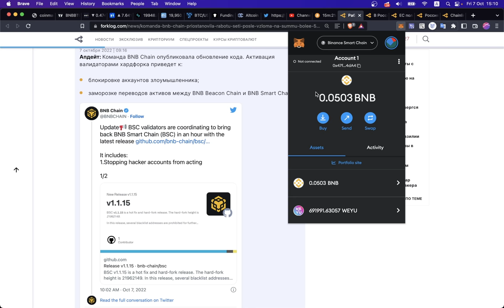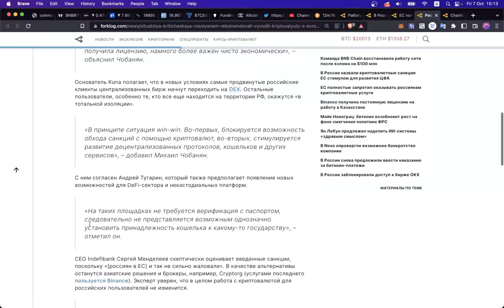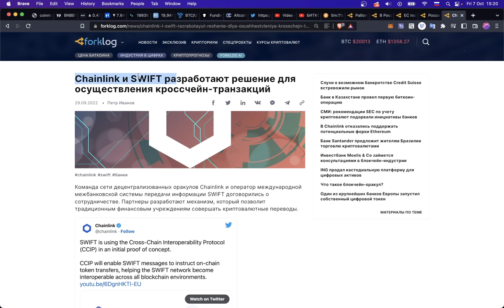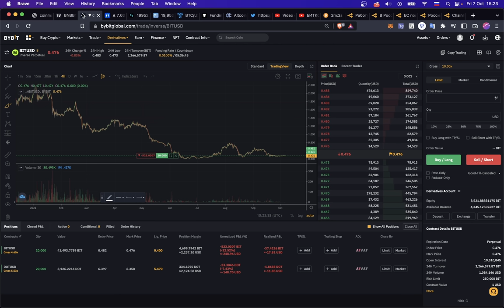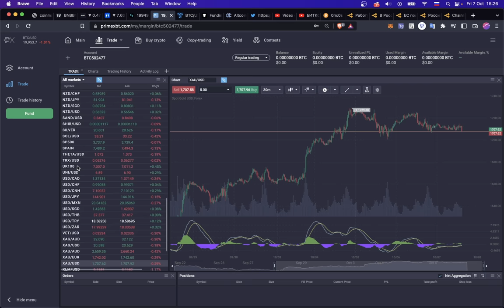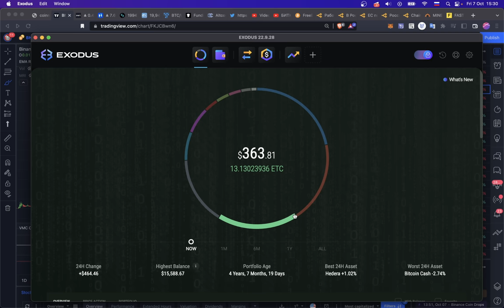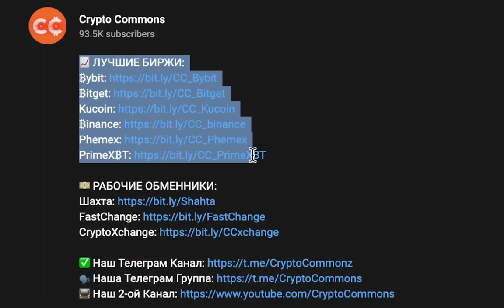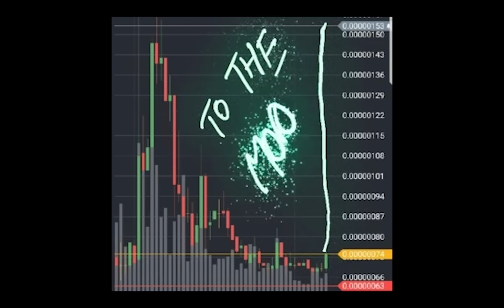БЛОКИРОВКА КРИПТЫ В РФ!!! BiNANCE ВСЁ! ОБЗОР РАБОЧИХ БИРЖ И ПЛОЩАДОК! 👀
00:00 ВЗЛОМ BiNANCE SMART CHAiN
01:35  САНКЦИИ ПРОТИВ РФ
03:50 РАБОЧИЕ БИРЖИ
04:30 BYBiT
05:55 PHEMEX
06:33 LiNK + SWiFT
07:47 BiTGET
08:45 KUCOiN
09:17 PrimeXBT
11:00 P2P ОБМЕННИКИ
12:18 КОШЕЛЬКИ
14:19 BNB
15:53 LiNK
16:47 BTC

BTC: 1JcJgpSHbrRwgnvLeteXNfNXxLgpDuxyMP
ETH: 0xC8b0CF755bec8155D371676D77A579D7E15fd7eD
DASH: XuhZGGGezSEqnDq5ETBkiMc4ARfS6UxQAi
LTC: LfGpGJjkcrgZV12VNnQdEx79uHgeHSS8oG